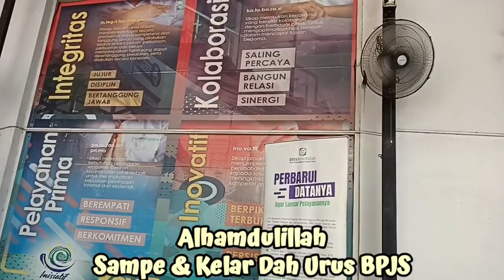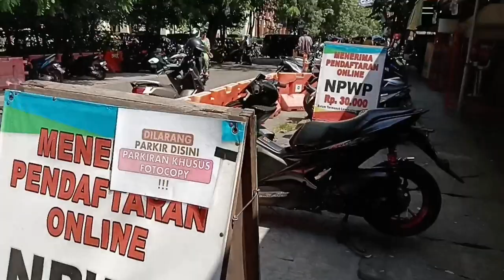"LOKASI PAS TAPI BABLAS" || ROADTRIP BPJS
Lokasi BPJS Pas tapi bablas kelewat, muternya jauuuh